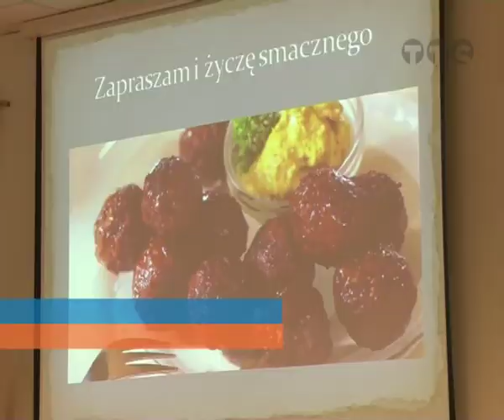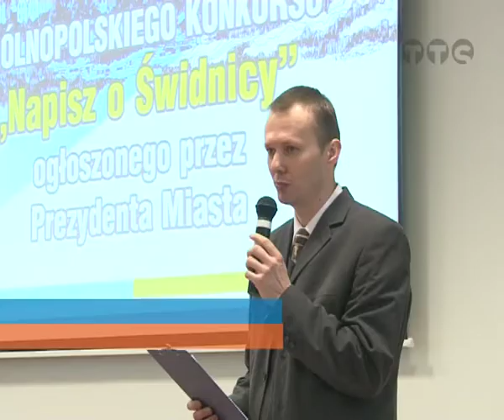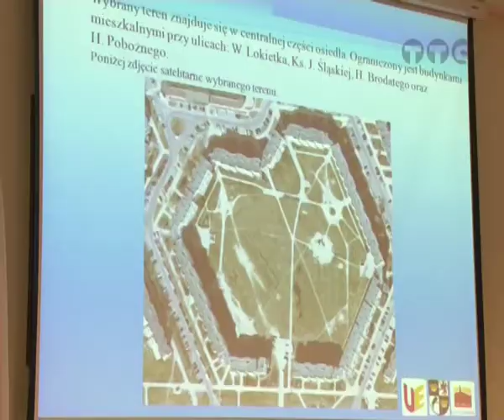ROZSTRZYGNIĘTO "DEBIU GOSPODARCZY" I "NAPISZ O ŚWIDNICY"